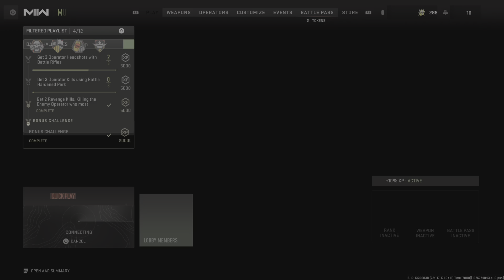Call of Duty: Modern Warfare II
My fastest M4BUILD